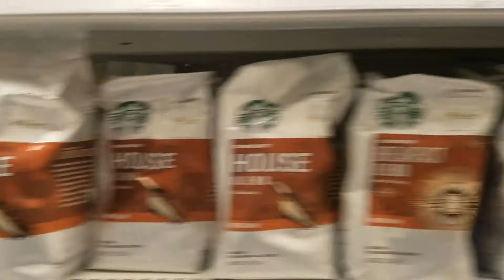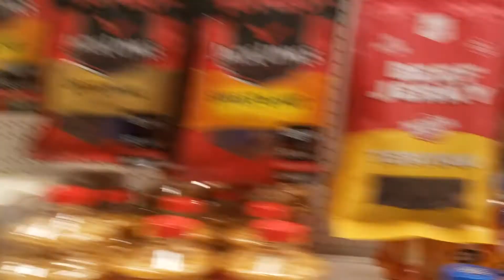Strangerous (Short Horror Film)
A young woman walks to the store at night. Someone else walks with her.